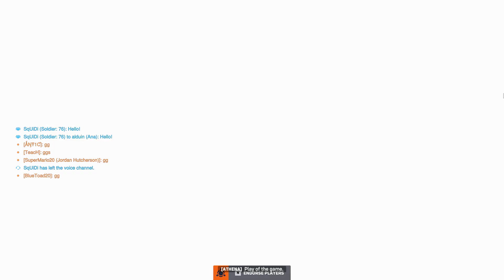Overwatch 2 Clip - Cheeky Zen On Cart Gameplay